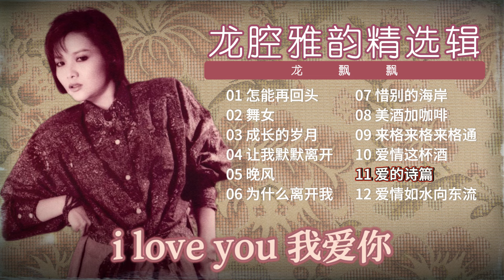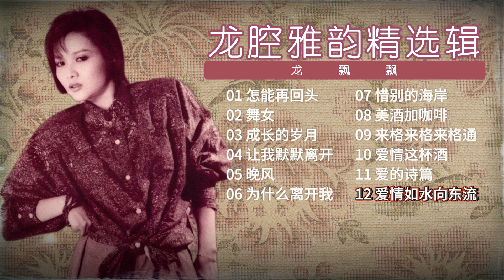【老歌 2024】龍飄飄 70 80年代經典老歌精選 | 歌詞版 【怎能再回頭/舞女/成長的歲月】Long Piao Piao 70s 80s Chinese Old Songs Playlist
00:00:00   怎能再回頭
00:04:50   舞女
00:08:30   成長的歲月
00:12:26   讓我默默離開
00:16:59   晚風
00:20:21   為什麼離開我
00:23:12   惜別的海岸
00:26:42   美酒加咖啡
00:29:55   來格來格來格通
00:34:01   愛情這杯酒
00:37:11   愛的詩篇
00:40:57   愛情如水向東流

記得點贊，關注與分享 ❤